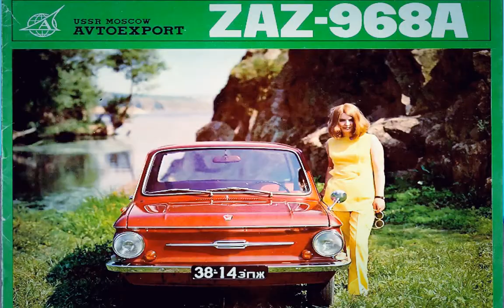Ukraine Cars Украина авто ЗАЗ 968M